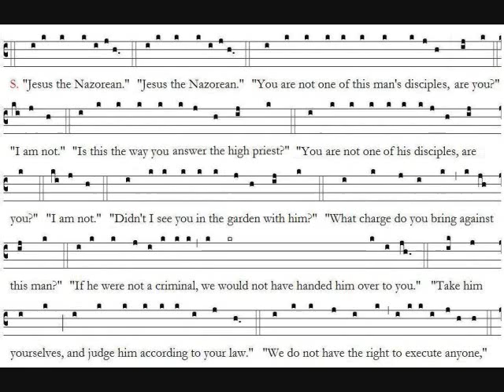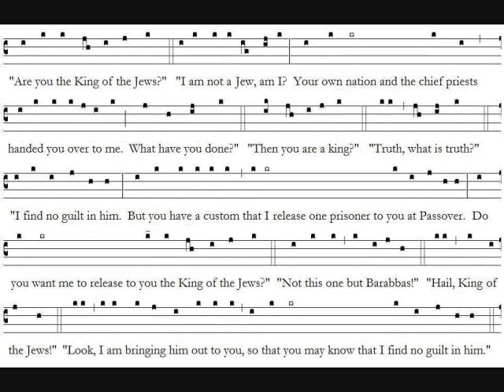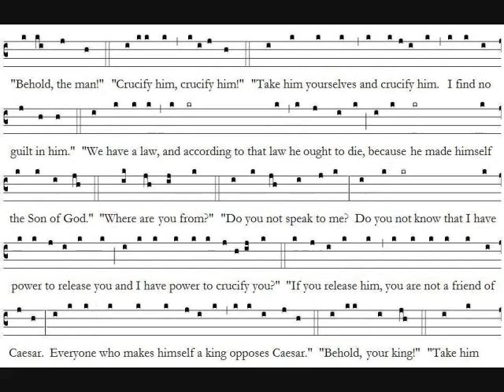Passion Narrative - Speaker Only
Good Friday Passion Narrative of St. John

English setting by Fr. Samuel F. Weber

I apologize for my imperfections in singing as well for any errors in the square note version.